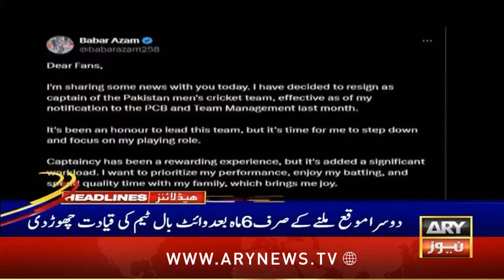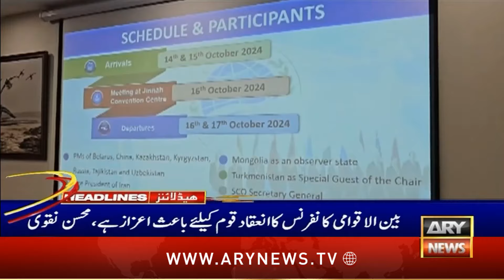ARY News 6 PM Headlines | 2nd October 2024 | Prime Time Headlines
Article 63-A case: SC orders PTI lawyer to leave courtroom over ‘misbehave’

MDCAT 2024 results: SHC summons CS, PMDC president, others

Here’s what to know about Babar Azam’s resignation from Pakistan captaincy

SCO Summit bigger challenge than constitutional amends: Durrani

Pakistan ‘decides’ against taking loan from commercial bank at 11% interest rate